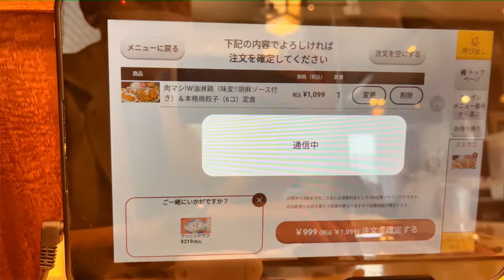【かき氷の季節】秋田で食べ物巡りをするためいざ参る！！～バーミヤン・JUMBLE AKITA～